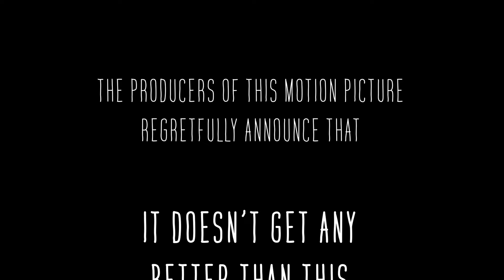It Doesn't Get Any Better Than This - Trailer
Upcoming screening dates for It Doesn't Get Any Better Than This:
* August 16th in Kansas City, MO at Screenland Armour
* Sept 13-15th in Toronto, CA at Toronto International Film Festival
* Sept 25th in Chicago, IL at Comfort Station
* Sept 27th in Los Angeles, CA at Alamo Drafthouse
* Oct 1st in Philadelphia, PA at PhilaMOCA
* Oct 18th in St Louis, MO at Arkadin Cinema

To request a screening near you, please use our online request form, which can be found on the DieDieVideo website.

Synopsis: When two scary movie fanatics buy an abandoned duplex to shoot their next indie horror film in, they are delighted to find the dilapidated property is even creepier than it appears. Putting their years of horror filmmaking and amateur ghost hunting to use, they team up with an old friend to document the cult of random strangers who gather outside the building in a zombie-like trance. As the three friends gleefully chase their obsession with the supernatural, their investigation becomes an increasingly ecstatic quest to see just how scary their real-life horror movie can get.

"A masterclass of subtle horror."
-- Matt Konopka, Dread Central

"A one-of-a-kind cinematic experiment that uses its DIY origins to their most unsettling potential."
-- Grace Detwiler, Rue Morgue

"This is a good film, a great horror film, and an audience is out there waiting for it... It may rightfully live on in the pantheon of transformative horror."
-- Kemari Bryant, Film Club 3000

"I made what was either the very great mistake or the very wise decision of watching this film alone in a cottage in the middle of nowhere in the middle of the night. I did not sleep for the rest of the night."
-- Puck Andrew, Abertoir Film Festival

"My pick for horror film of the year"
"A masterful found footage gem."
"Super impressive low budget film that maximizes creepiness without special effects."
"Just holy shit, man."
-- Letterboxd Users

"In the darkest moments of most horror movies, I can always comfort myself with the knowledge that 'it’s only a movie.' With 'It Doesn’t Get Any Better Than This,' I’m never quite so sure. Seemingly scripted moments perfectly mirror decades-old home video footage, filmed too long ago to be part of this (or not?). Even by the end, when a fully fantastical plot has emerged, I’m left wondering when we crossed over, examining specific moments for evidence of 'reality.' Watching the film becomes a double-act, as I both watch events unfold onscreen and watch, through glimpses, something else happening beneath. Whether staged, unstaged, or somewhere in between, the film is full of moments that are fraught with truth, with fiction, with something scary: it doesn’t get any better than this. (What doesn’t get any better than this—the film? non-supernatural life? married life? life in general?). A horror movie about horror movies. The desire for fear is framed as a desire for transcendence from daily life. Utterly great."
-- David Shields, author of "Reality Hunger"